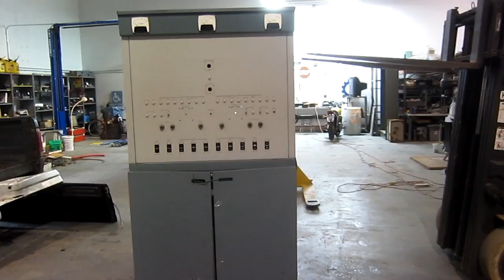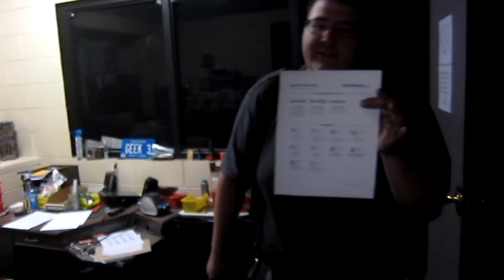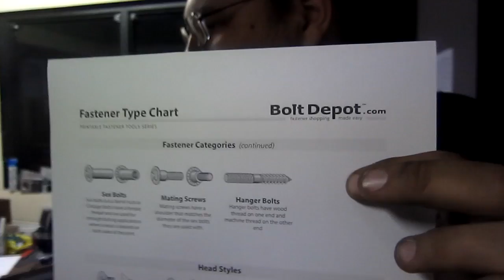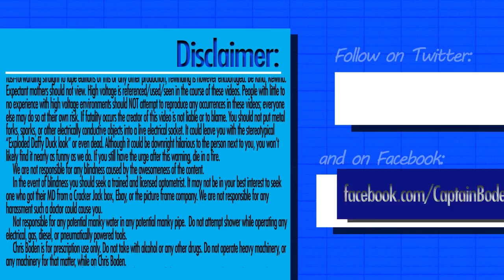Captain's Blog 7-27-11 Truck fun, accidental donation, and bolts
In which we try to kill Batman's truck with a giant electrical cabinet and a forklift. An accidental donation from Brad (and a really awesome project for his mom). Moose creates the world's most expensive etch a sketch when she mounts a sharpie in the SR-100 for layout work. The Screen installation is finished and it travels up and down properly for the first time since 2006. Batman begins sorting out our massive collection of fasteners. We finished day-3 of the Forklift Autopsy shoot. A first look at our massive 3-phase 25kV full-wave bridge rectifier. Cory has breathing issues while Liz edits and Oliver plays with Native Instruments fun. And we need SDHC cards *bad*. A fun day at the lab. :)